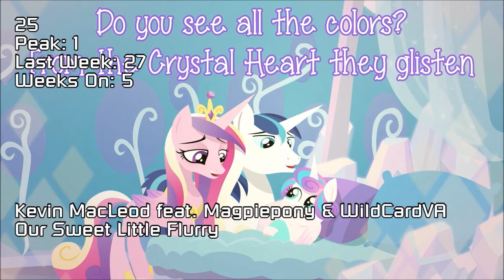Equestrian Trot 100 - Top 40 (July 2, 2016)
Yay, we're up to date...until tomorrow, when the next chart is tabulated.